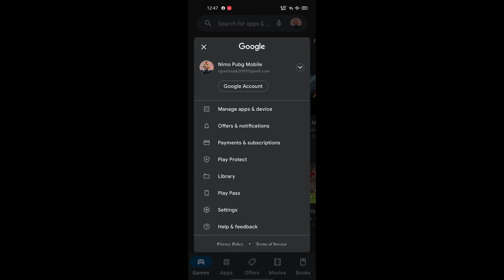How To Cancel Prime Subscription In Bgmi and Pubg // Bgmi Prime Plus Subscription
ager aplog Google Play gift card se buy karoge to 1manth ke bad automatically subscription cancel ho jayaga..

bgmi prime Plus
How To Cancel BGMI prime Plus Subscription | Bgmi Prime subscription cancel | BGMI PRIMESUBSCRIPTION